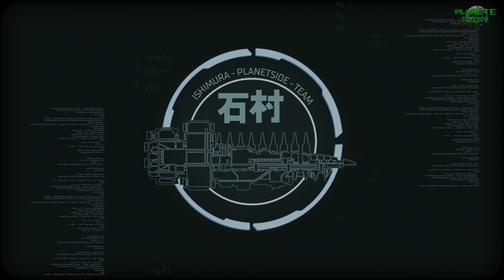DEAD SPACE - Guide Chapitré 07 - Épisode 07 : Immersion dans le Vide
On continue le guide chapitré consacré à Dead Space Remake, avec notre exploration du pont de forage de l'USG Ishimura. Durant ce 7ème épisode nommé "Immersion dans le Vide", nous ferons également progresser la mission secondaire Méthodes scientifiques.

00:00:00 = Intro
00:00:07 = Épisode 07 : Immersion dans le vide
00:04:24 = Point de force x 1
00:05:04 = Journal : Verrouillage personnalisé (uniquement si vous n’avez pas interagit avec la console dans la cabine du capitaine - active la mission secondaire autorisation requise)
00:16:02 = Objet utile : Semi-conducteur rubis
00:16:38 = Journal : D’étranges dysfonctionnements
00:20:10 = Journal : Journal de mineur
00:25:04 = Journal : Progression du forage
00:29:50 = Hologramme : Départ de Temple (non listé dans les journaux)
00:34:20 = Journal : L’otage du Dr Kyne
00:35:34 = Point de force x 1
00:36:06 = Plan : Énergie laser
00:44:52 = Objet clé : RIG de Dallas - Nécessaire pour la mission secondaire « Autorisation requise »
00:45:38 = Journal : Le choix du superviseur
00:47:32 = Objet utile : Semi-conducteur or
00:53:08 = Objet utile : Semi-conducteur rubis
00:54:12 = Journal : Nicole et le Dr Kyne - Étape 03 pour mission secondaire « Méthodes scientifiques »
00:56:02 = Journal : Merci, Issac - Lié à la mission secondaire « Méthodes scientifiques »
01:01:46 = Plan : RIG de mineur intermédiaire
01:03:44 = Point de force x 1
01:08:19 = Amélioration : Lance-flammes « Réservoir de carburant macrolitre »
01:09:18 = Point de force x 1
01:14:28 = Amélioration : Armure de Niveau 4 (achat dans la boutique)
01:19:28 = Point de force x 1
01:19:46 = Objet utile : Semi-conducteur or
01:24:54 = Objet utile : Semi-conducteur or

GamerTag Xbox : Tripy73
Nintendo : Tripy73
Steam : Tripy73
PSN : Tripy74